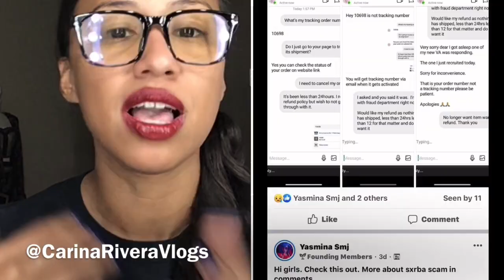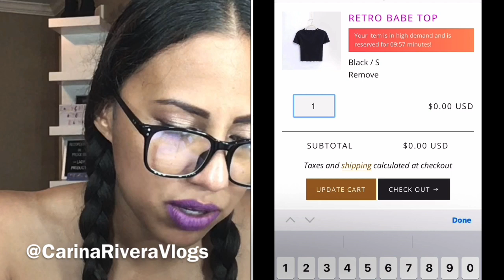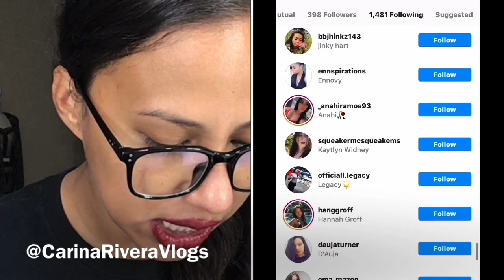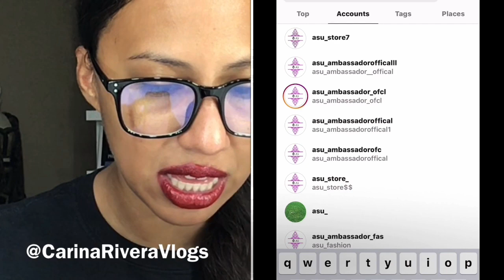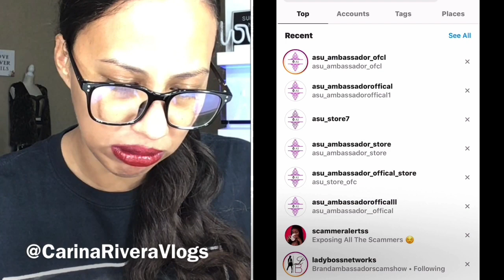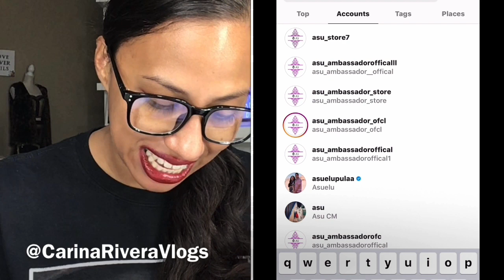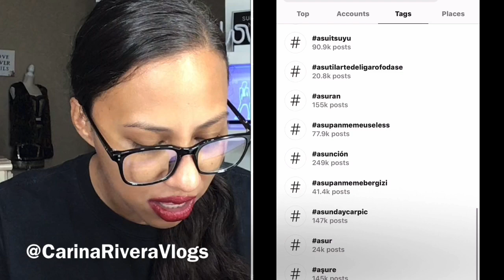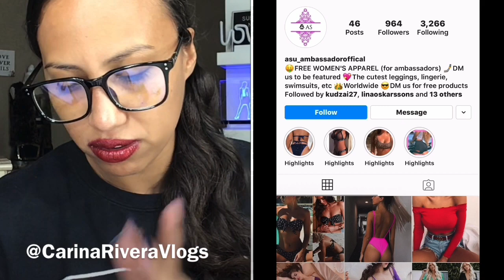August 19, 2020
If I saved you some money and would like to donate to keep the channel going.
We small creators just love what we do but do it for the money.